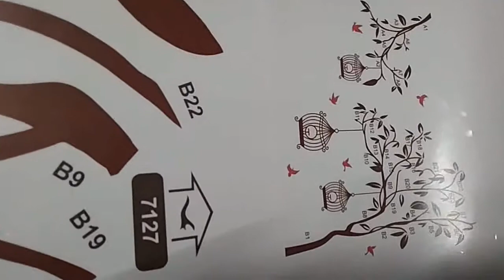How to apply Wall Stickers Buy on Amezon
Friend's it is very easy to apply Wall Stickers.. You just follow the give steps.